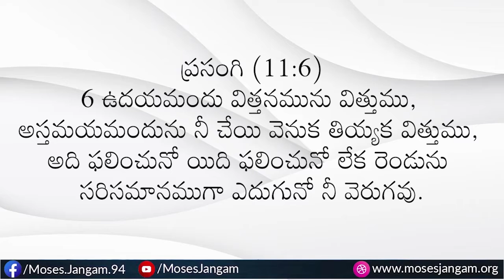తెలివైన ఆలోచన WISE THOUGHT (Ecc 11:6) | Bro. Moses Jangam